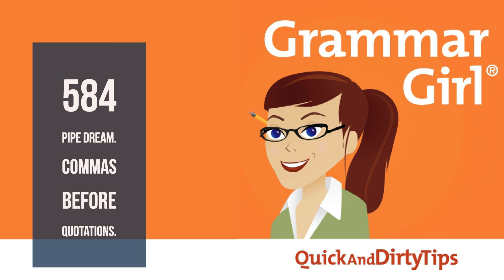Grammar Girl #584. Pipe Dream. Commas Before Quotations.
This week, we talk about the origin of the English idiom "pipe dream," and we explore when you use commas before quotations--and when you don't.

Grammar Girl is part of the Quick and Dirty Tips podcast network.